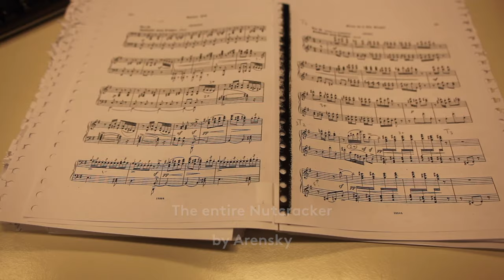Mari Kodama & Momo Kodama: Tchaikovsky Ballet Suites for Piano Duo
Together for the first time in the recording studio, the sisters Mari and Momo Kodama are on scintillating form in these lively arrangements of music from Tchaikovsky’s ballets Swan Lake, Sleeping Beauty and Nutcracker. In another first, the release contains the first ever recording of Arensky’s transcription of the timeless Nutcracker together with notable arrangements by Debussy and Rachmaninov.